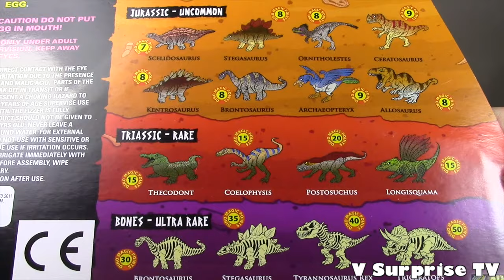HGL Dino Magic - Bath Bomb with Dinosaur eggs surprise - Fizz Hueovs Ouefs con sorpresas